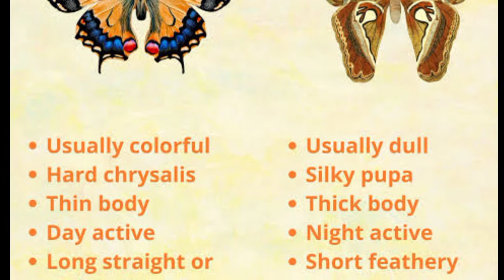incredible moth Urdu hindi || rare moth || difference b/w moth and butterfly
difference between butterfly and moth
160000 species of moth here is the top 6 rare moth top six incredible moth